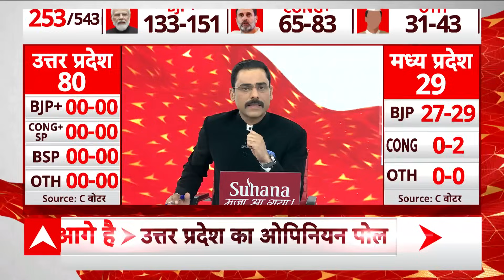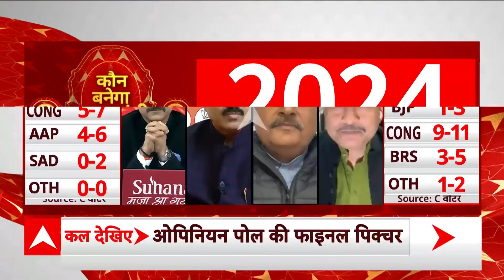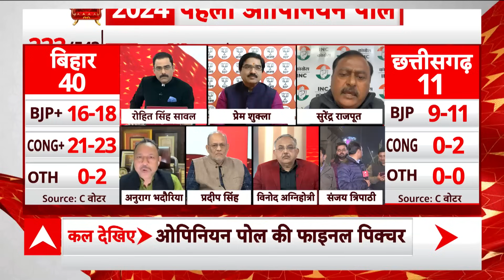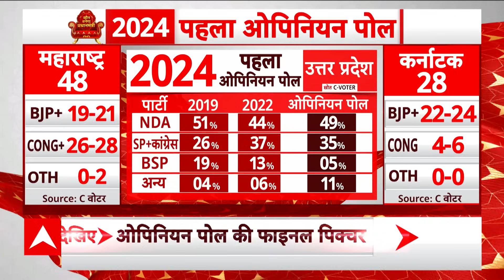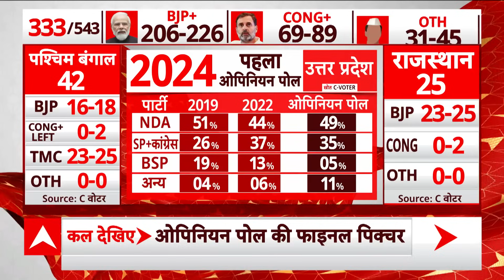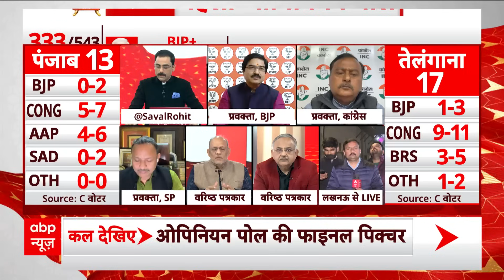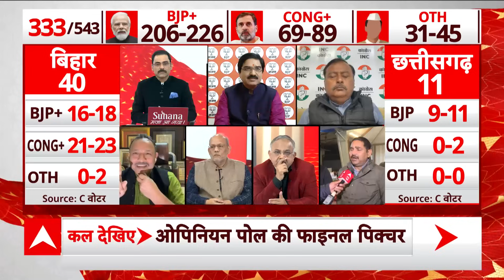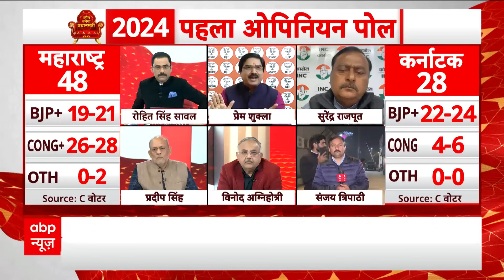UP लोकसभा चुनाव ओपिनियन पोल में SP-Congress-BSP का सूपड़ा साफ, BJP लगाएगी हैट्रिक! । Loksabha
All parties have started preparations for the Lok Sabha elections to be held in 2024. BJP and opposition India alliance are holding meetings to chalk out a strategy to woo the people before these elections. Meanwhile, C Voter conducted a survey for ABP News and asked people that if they had to choose a direct PM, who would they choose? In response to this question, 59 percent people said that they will re-elect the current PM Narendra Modi. 32 percent people said that they would choose Congress leader Rahul Gandhi. 4 percent people said that they will not choose both and 5 percent people said that they do not know. People were asked these questions in every state, out of which in most of the states, people have declared PM Modi as their first choice. Talking about the states whose assembly elections were over recently, 67 percent people in Chhattisgarh said that if they have to choose a direct PM, they will choose Prime Minister Modi. In this state, 29 percent people said that Rahul Gandhi should be made the PM. In Madhya Pradesh, 66 percent people said that PM Modi was their first choice. Here 28 percent people want Rahul Gandhi to become PM. In Rajasthan, 65 percent people said to re-elect current PM Narendra Modi and 32 percent people said to make Rahul Gandhi the PM
2024 में होने वाले लोकसभा चुनाव को लेकर सभी पार्टियां तैयारियों में जुट गई है. बीजेपी और विपक्षी इंडिया गठबंधन इस चुनाव से पहले लोगों को साधने की रणनीति बनाने को लेकर बैठकें कर रहा है. इस बीच एबीपी न्यूज के लिए सी वोटर ने सर्वे कर लोगों से पूछा कि अगर डायरेक्ट पीएम चुनना हो तो किसे चुनेंगे? इस सवाल के जवाब में 59 फीसदी लोगों ने कहा कि वे वर्तमान पीएम नरेंद्र मोदी को फिर से चुनेंगे. 32 फीसदी लोगों ने कहा कि वे कांग्रेस नेता राहुल गांधी को चुनेंगे. 4 फीसदी लोगों ने कहा कि दोनों को नहीं चुनेंगे और 5 फीसदी लोगों ने कहा कि पता नहीं.लोगों से हर राज्य में यह सवाल पूछे गए, जिसमें से अधिकतर राज्यों में लोगों ने पीएम मोदी को अपनी पहली पसंद बताया है. हाल ही में विधानसभा चुनाव खत्म हुए राज्यों की बात करें तो छत्तीसगढ़ में 67 फीसदी लोगों ने कहा कि अगर डायरेक्ट पीएम चुनना होगा तो प्रधानमंत्री मोदी को चुनेंगे. इस राज्य में 29 फीसदी लोगों ने राहुल गांधी को पीएम बनाने की बात कही.मध्य प्रदेश में 66 फीसदी लोगों ने पीएम मोदी को अपनी पहली पसंद बताया. यहां 28 फीसदी लोग चाहते हैं कि राहुल गांधी पीएम बनें. राजस्थान में 65 फीसदी लोगों ने वर्तमान पीएम नरेंद्र मोदी को फिर से चुनने की बात कही और 32 फीसदी लोगों ने राहुल गांधी को पीएम बनाने की बात कही है